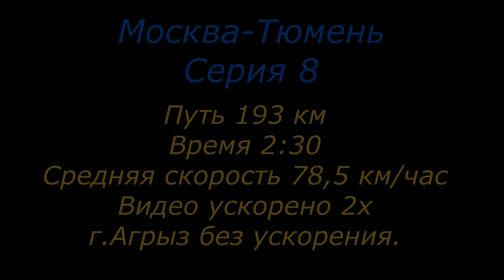Москва Тюмень Видео о маршруте Серия 8